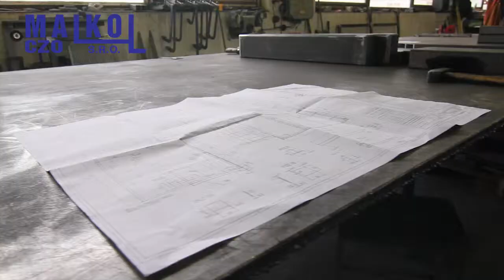Malkol - zakázková kovovýroba